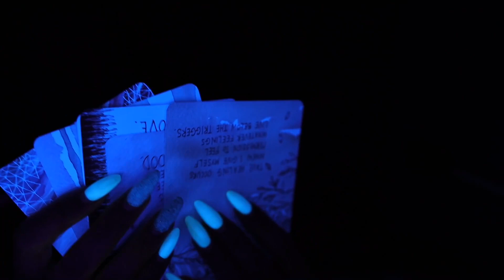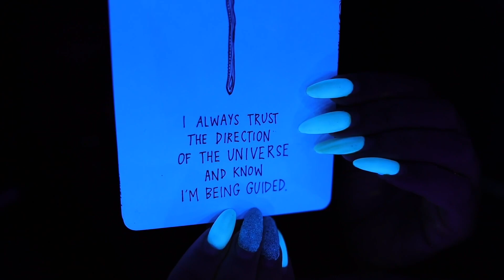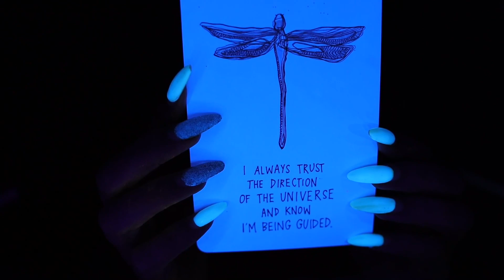ASMR | Amazing Visuals to get relaxed ^.^ Humming ^.^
Hi! My name is Luisa. Welcome to my world!
^.^ My heart and mind are complete living in art and culture [ASMR included] ^.^
ASMR /// Autonomous sensory meridian response (ASMR) is a calming, pleasurable feeling often accompanied by a tingling sensation. This tingle is said to originate in a person’s head and spread to the spine (and sometimes the limbs) in response to stimulation. The stimuli that trigger ASMR vary from person to person. Some of the most common ones include whispers, white noise, lip smacking, having a person’s complete attention (as in having one’s hair cut by a hairdresser), as well as brushing, chewing, tapping, scratching, and crinkling.